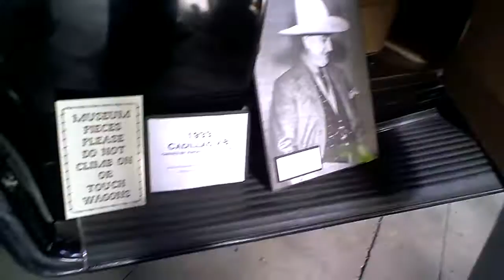Texas Hall of fame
1933 Cadillac V-8 at Texas of Hall of Fame